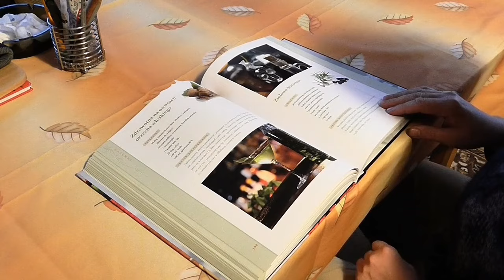පුරවැසි අධ්‍යාපනයට ලේසියෙන්ම Aඑකක් ගමු 😌study studytips tips sinhala uni life